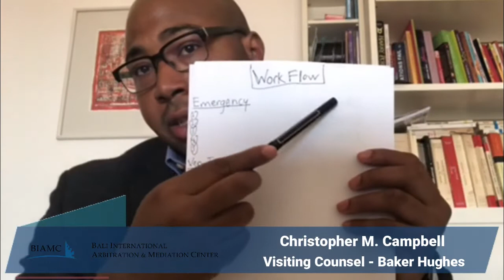Become a master of time management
My #1 Career Advice for Young and Aspiring Lawyers is a video blog (VLOG) by the BIAMC, where you can learn from people who one way or another are all very successful in what they do.

In today's video, Christopher Campbell, Visiting Counsel at Baker Hughes and Curator and Host of the Podcast Tales of the Tribunal, highlights this fact and shares three tips on what you can do to become a master of time management.

Watch all career advice videos and BIAMC's online courses at the BIAMC Academy platform,

The BIAMC Guide to the Vis Moot: Last Minute Tips and Tricks to Achieve Maximum Results,

(3) The Singapore Convention on Mediation: A Primer for Lawyers and Advanced Students,

(4) The Differences between Domestic and International Arbitration and How to Master International Proceedings,

Career development online courses
(1) How to Survive Your First Year as a Lawyer in an International Law Firm,

(3) How to Succeed in Job Interviews in the Legal Industry,

(4) The Key Skills Required to Succeed in International Dispute Resolution,

ILMS (International Law Moot Court Society) Law Faculty of University of Indonesia Webinar  Series in collaboration with the BIAMC.

Account: Bali International Arbitration and Mediation Center